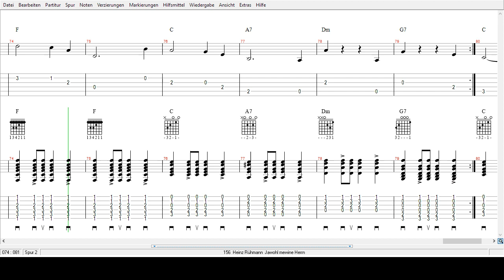Heinz Rühmann - Jawohl meine Herren - Tabs